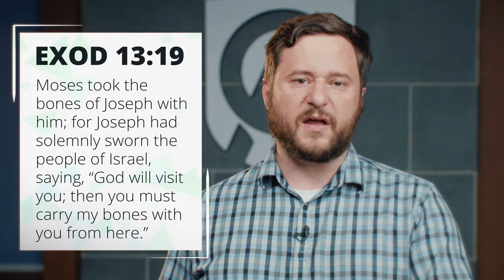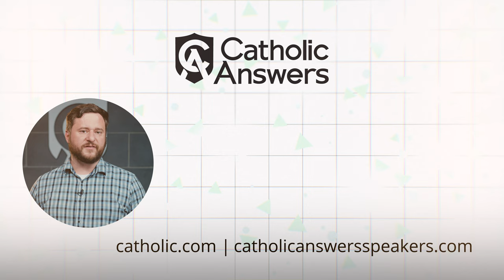Why Do Catholics Keep Relics? | Ready Reasons | Joe Heschmeyer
What's the deal with Catholics and relics? For centuries, Catholics have gathered the remains of saints to be venerated, but is this wrong? Is there Biblical evidence to support the Catholic teaching on relics? Joe Heschemeyer explains in this episode of Ready Reasons.

Transcript:
What’s the deal with Catholics and relics?

If you go into a Catholic church, there’s a good chance that somebody’s bones or a drop of their blood is in the altar… and you might even see (particularly in older European churches) the bones of the Saints on display, with people praying in front of them. So what’s the deal with that? Why do we venerate the bodies of the Saints? Isn’t that superstitious?

The first thing to realize is that Scripture gives a great importance to the body. There’s sometimes an idea that I’m just a ghost living in a meat shell, and that death is me being freed from my body. But that’s not the biblical, or Jewish, or Christian understanding of the body at all. Instead, the idea is that I am both a soul and body. That’s why, for instance, when the Israelites came out of Egypt, Moses took the bones of Joseph with him (Exod. 13:19).

Exod. 13:19 And Moses took the bones of Joseph with him; for Joseph had solemnly sworn the people of Israel, saying, “God will visit you; then you must carry my bones with you from here.”

That’s also why burying the dead is a corporal work of mercy:

CCC 2300 The bodies of the dead must be treated with respect and charity, in faith and hope of the Resurrection. The burial of the dead is a corporal work of mercy; it honors the children of God, who are temples of the Holy Spirit.

But you might be thinking, “that’s well and good and all, but what’s the deal with taking their bones and their blood”? After all, if the bodies of the dead must be treated with respect, how do we justify chopping them up like that?

There are three biblical data points to know here. First is

Acts 5:14-15, And more than ever believers were added to the Lord, multitudes both of men and women, so that they even carried out the sick into the streets, and laid them on beds and pallets, that as Peter came by at least his shadow might fall on some of them.

This shows us that healing flows, as it were, from the body of Peter. The people are going to Peter, laying down in front of him, and hoping that they’ll be healed just by his shadow passing by. This is so important because if you or I did that today with the pope or some great Saint, you can be assured that our Protestant brothers and sisters would decry it as superstitious. But Acts depicts this as what early Christian faithfulness looks like.

Second is Acts 19:11-12,

God did extraordinary miracles by the hands of Paul, so that handkerchiefs or aprons were carried away from his body to the sick, and diseases left them and the evil spirits came out of them.

This drives the point home even more directly. Things that have touched St. Paul (so we’re getting even more remote than his shadow) are being brought to the sick. And St. Luke, who wrote Acts, is clear that this is how God “did extraordinary miracles by the hands of Paul.” That is, God isn’t threatened by His Saints. God works through His Saints.

The final verse to know is

2 Kings 13:21 And as a man was being buried, lo, a marauding band was seen and the man was cast into the grave of Eli′sha; and as soon as the man touched the bones of Eli′sha, he revived, and stood on his feet.

Here we see very explicitly healing through the bones of a Saint… in this case, an Old Testament Saint. Taken together, those three passages paint a clear picture. Why do we take the bones to as many churches and as many places as we can?

We believe that God likes to work miracles through His Saints, including those (like Elisha) who have already fallen asleep in death. And so we share in the same faith as the early Christians in putting ourselves in places where we can encounter the shadow of Peter or the handkerchiefs of Paul or the bones of a Saint.

For Catholic Answers, I’m Joe Heschmeyer.